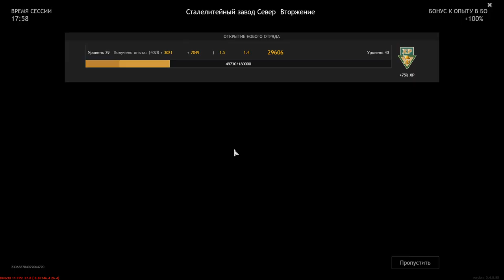Wehrmacht VS US Army - Steel Mill - North - [Invasion] - The Battle of Normandy - ENLISTED